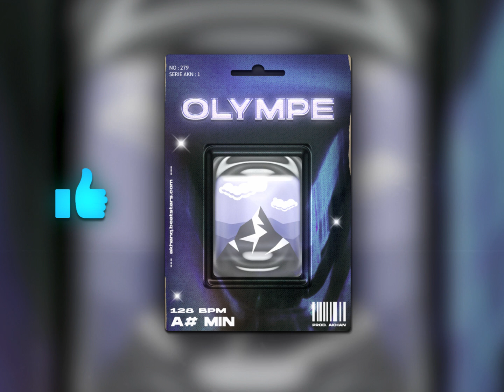(FREE) Werenoi x PLK Type Beat 2023 ~ Olympe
Ceci est une instrumentale rap (version avec le tag)
▶️ USAGE :
Cette instru est libre d'utilisation pour des projets non-commerciaux, vous devez mentionner (Prod. Akhan) dans le titre.
Pour un usage commercial, vous devez acheter une licence sur mon site.

This beat is free to use for non-commercial projects, you have to credit (Prod. Akhan) in the title.
For commercial use, you have to buy a license on my website.
🎙️Structure du son :
- Intro 0:00
- Verse 1 0:15
- Pre-refrain 0:45
- Refrain 1:00
- Verse 2 1:30
- Pre-refrain 2:00
- Refrain 2:15
- Outro 2:45